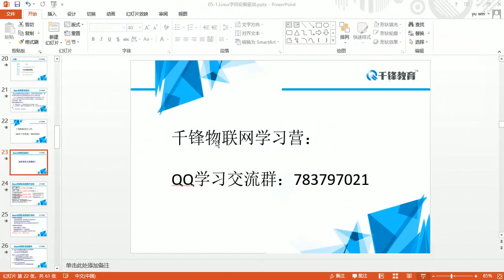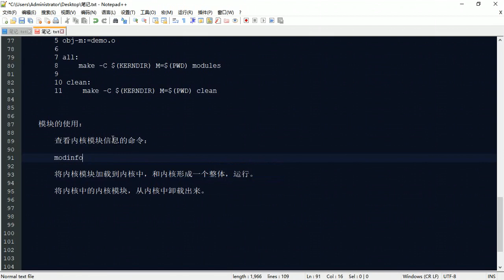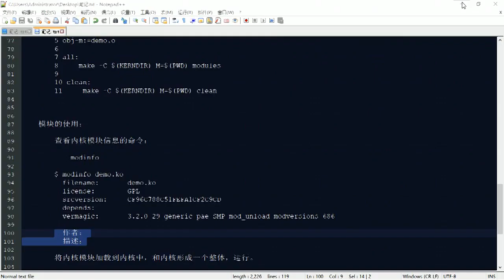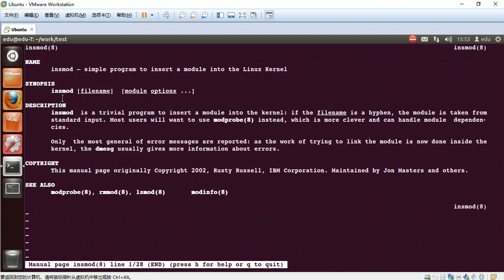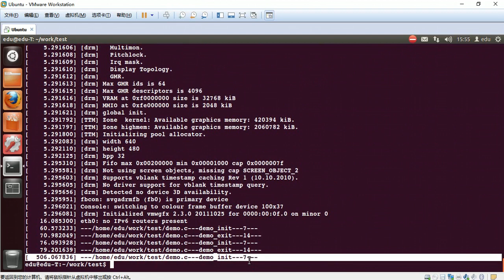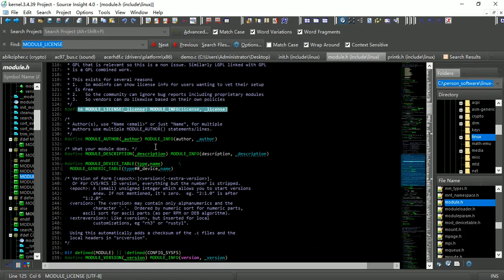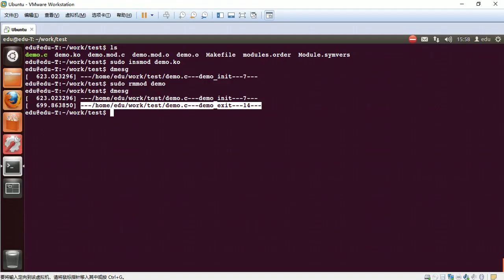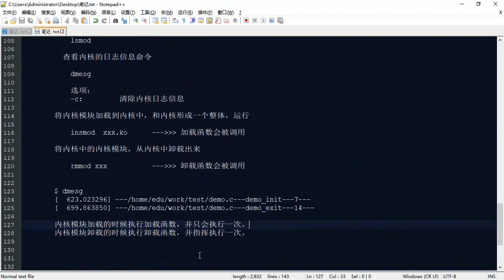千锋物联网教程：05 内核模块4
2019Linux驱动开发精讲【千锋物联网】
课程介绍
字符设备是Linux系统三大类设备之一，也是应用最广泛的一类设备，本章将围绕字符设备讲解字符设备驱动的编写，编译及使用。

掌握的知识：
掌握字符设备驱动，驱动的概念，内核模块，字符设备驱动等知识。